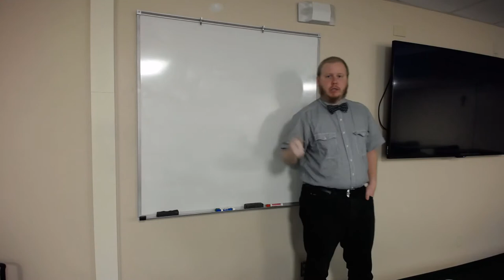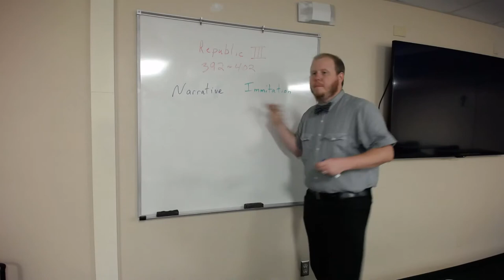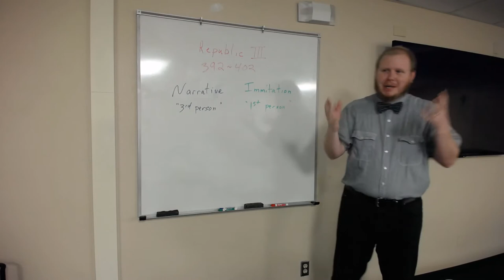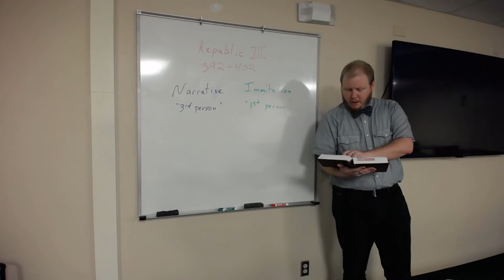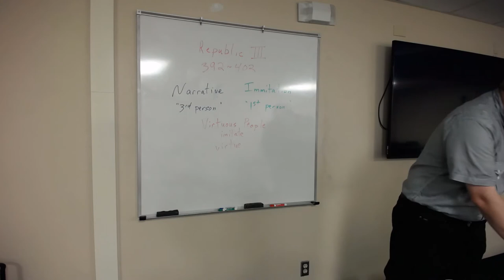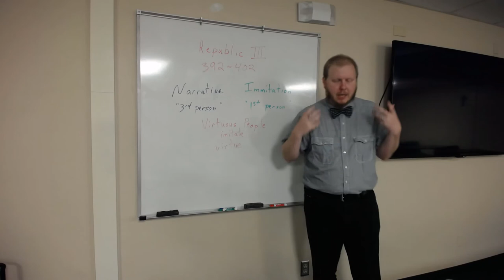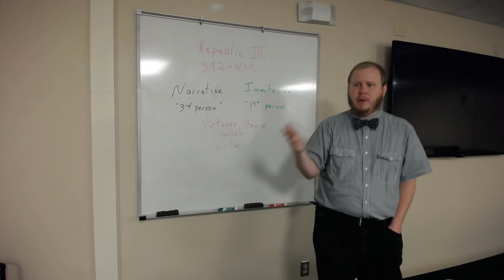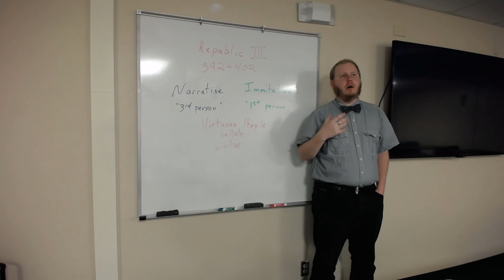Plato's Guide to RPGs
In this lecture, we discuss what Plato had to say about classical Athenian theater and poetry, and how it applies to modern Roleplaying Games and other acts of imitation.

Works Cited: Plato, Republic, Book III, 392-402, trans. G.M.A. Grube

Another modernization of a Platonic argument about the content of stories, especially stories about moral paragons

Philosophy and Gaming livestreams, where I talk about how to apply the kind of reasoning explained in this lecture